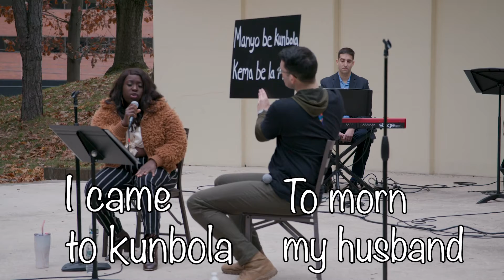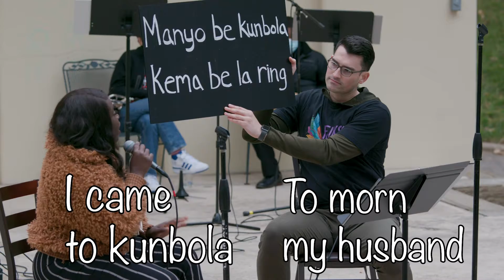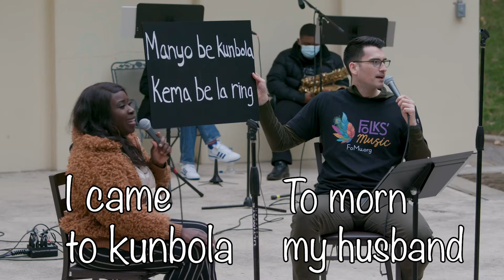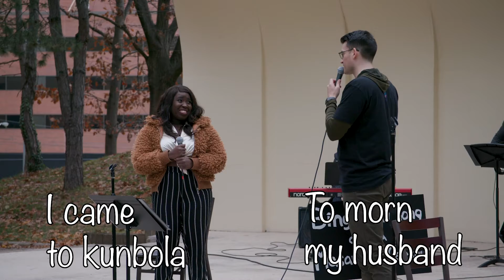Folks' Music Live! Celebrating D.C. (Full Show)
Sing and learn about the people who put the FOLKS in Washington D.C.'s folks' music!

-Chuck Brown and the Soul Searchers

-Awa Sel Secka sharing her folks' music

-Duke Ellington (through a song by Stevie Wonder)

with performances by:

Dan Campolieta
Greg Watkins
Eric Tapper Pers

featuring musicians from the Duke Ellington School of the Arts:

Sophia Smith
Hakim Bristow

Filmed by:
Todd Gerlach

Audio engineering, recording, and mixing by:
Jon Seipp

This celebration was made possible by the generous support of Charles & Pat Pattison